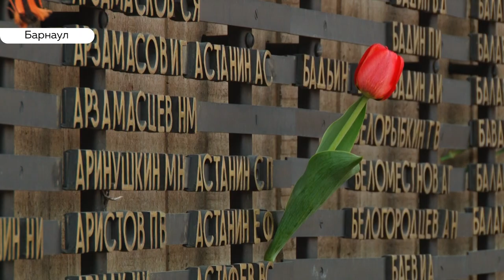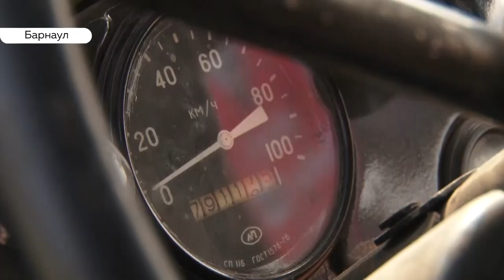«День с Толком». 09.05.2019. Выпуск 15:30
- 74-ю годовщину со дня Великой Победы отмечают сегодня и в Барнауле. Праздник начался с возложения цветов к мемориалу Славы и парада на площади Советов
- Веселиться на трезвую голову. 9 мая в Барнауле до 21-го часа не будут продавать алкоголь
- Выставка ретро-автомобилей вызвала большой интерес у горожан